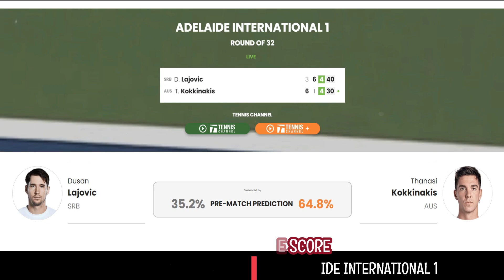ADELAIDE INTERNATIONAL 1 2024 : Dusan Lajovic vs Thanasi Kokkinakis 🔴 | TENNIS HIGHLIGHTS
ADELAIDE INTERNATIONAL 1 2024 : Dusan Lajovic vs Thanasi Kokkinakis 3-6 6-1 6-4 🔴 | TENNIS HIGHLIGHTS